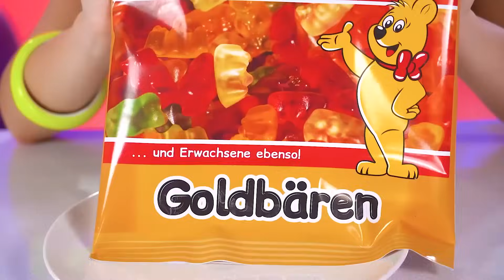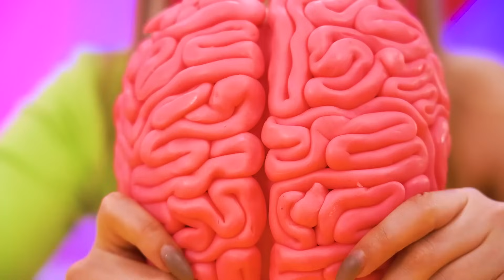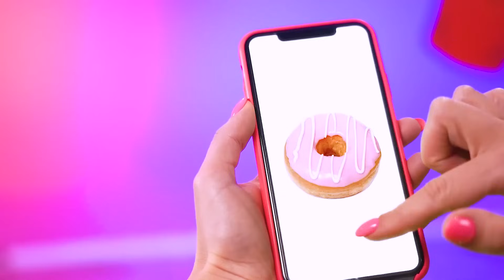Tantangan Coklat | Tantangan Masak Makanan Asli vs Coklat oleh RATATA POWER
Selamat datang di arena besar Tantangan Cokelat! 🍽️🍫 Bersiaplah untuk benturan rasa yang luar biasa, di mana makanan asli berhadapan langsung dengan makanan coklat yang sangat lezat. 🌟🤤Tantangan memasak makanan ini menjanjikan momen lucu dan penemuan kuliner yang luar biasa. Biarkan pertempuran utama dimulai, di mana pemenangnya terkesan tidak hanya dengan tontonan tetapi juga dengan rasa! 💥 Tantangan Memasak Makanan!